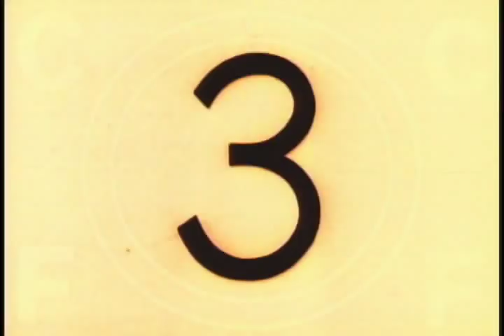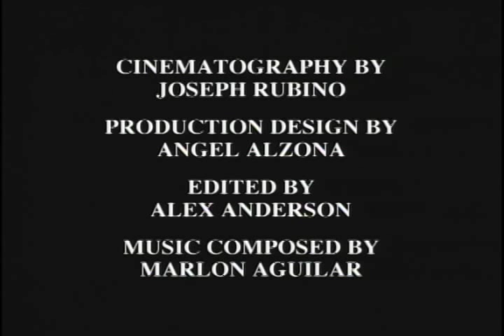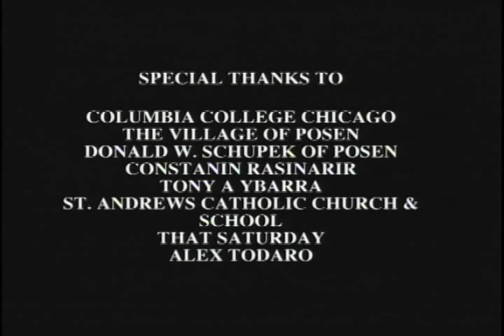The Wages of Sin- Full Length Short Film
***AN AWARD WINNING FILM***   that takes a disturbing but compelling look at the causes and affects of school shootings. COMMENTS PLEASE!!
           -His peers humiliated him, his teacher's gave up on him, and now, Jeremiah wants to show them he isn't weak. He wants them to see what it feels like to suffer, but they mustn't just suffer; for the bible says that, 'for the wages of sin is death'.-